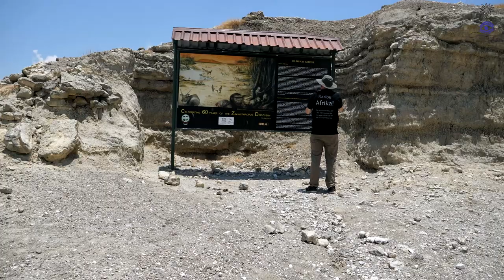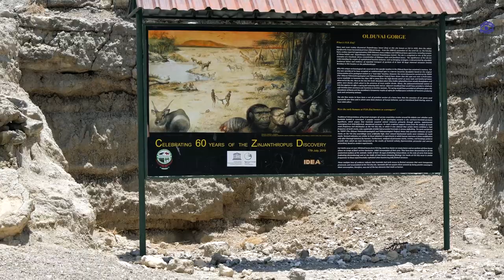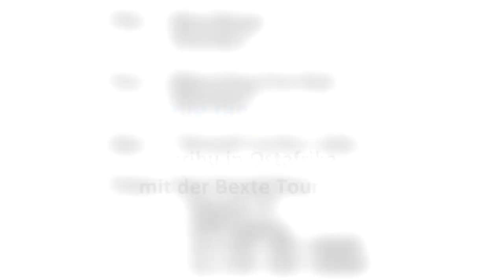A tour in the Olduvai Gorge